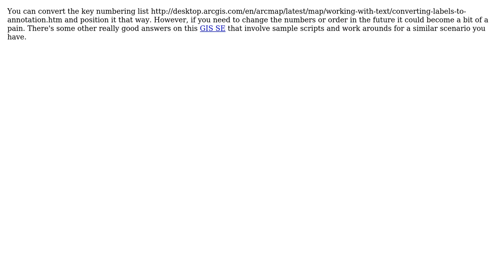GIS: relocate key numbering list on layout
With thanks & praise to God, and with thanks to the many people who have made this project possible! You are responsible for your own actions.